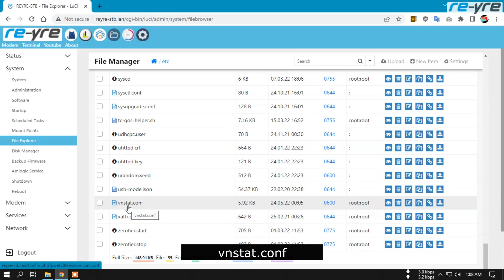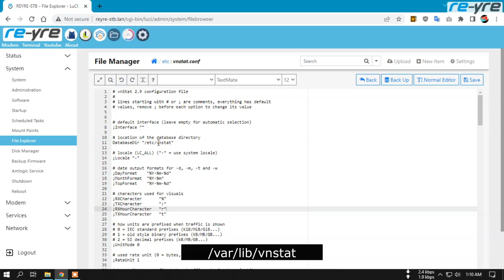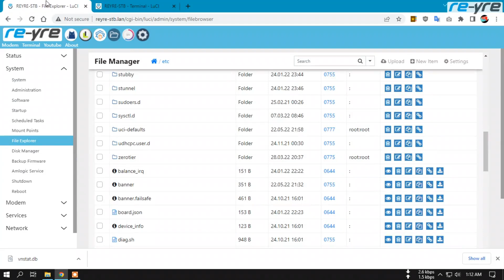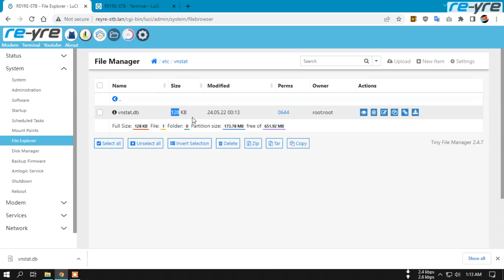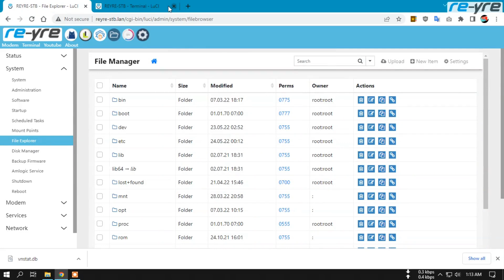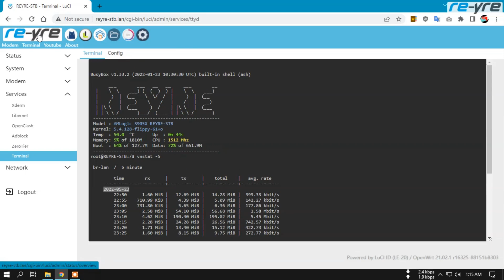Setting database vnstat biar permanen di openwrt | router restart database tetap lanjut.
Semoga video menjadi solusi dan jawaban beberapa pertanyaan menyangkut hal ini.
Semoga data vnstatnya aman setelah restart, listrik padam dan ganti firmware.